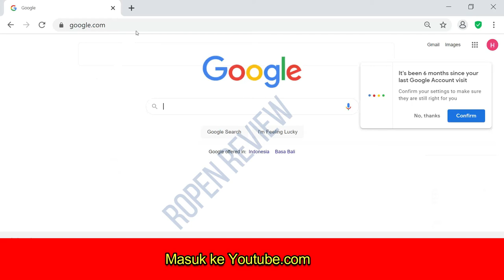Pentingnya Memeriksa Youtube Studio bagi Youtuber Pemula 2021 - Untuk Monetisasi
Pentingnya Memeriksa Youtube Studio bagi Youtuber Pemula.
Periksa Youtube Studio pada akun youtube di Youtube Studio, dan lihat tampilan monetisasi pada chanel yang belum di monetisasi. Jika tampilannya tidak seperti pada video, maka mungkin ada yang belum di setting. Jika dibiarkan, maka chanel tidak bisa dimonetisasi karena syaratnya tidak dapat dihitung oleh Youtube.